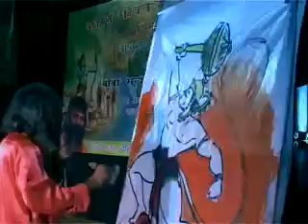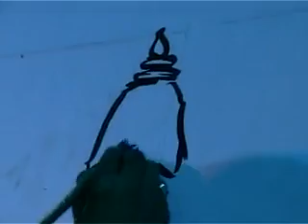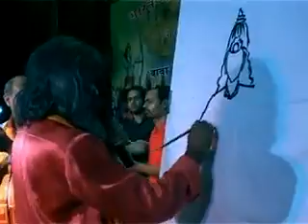Ram Katha Delhi 2of2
yah karykram Baba Satyanarayan Mourya ne Delhi me RamKatha ke mahatva aur hamare jeevan par kiya tha.